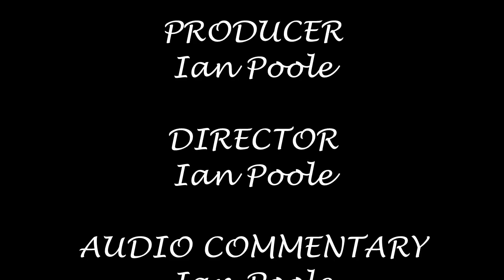Season 6, Episode 37 - West Norwood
The fourth station of the day brings us one station up from Gipsy Hill and brings us to the other Norwood station in West Norwood

In this video, we see a variety of Southern Railways and Govia Thameslink stock heading for a variety of destinations including London Victoria, London Bridge, Bedford, Brighton and Beckenham Junction